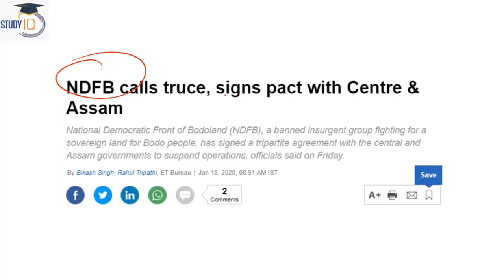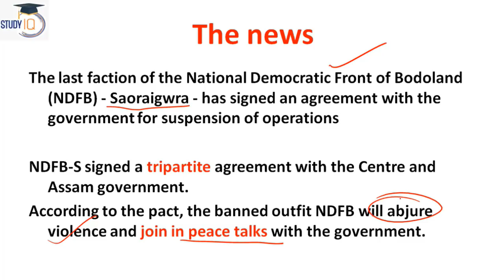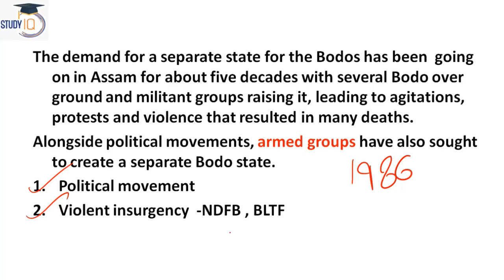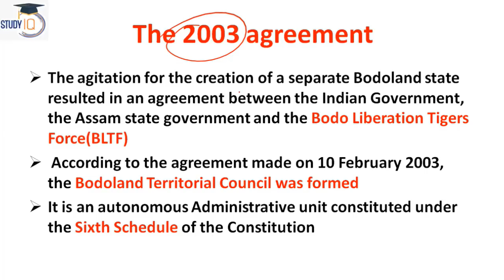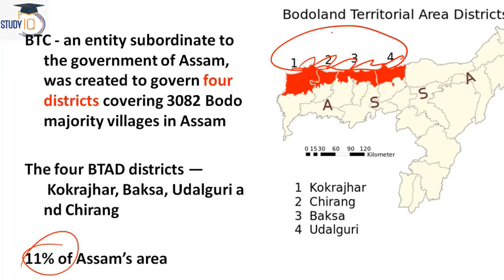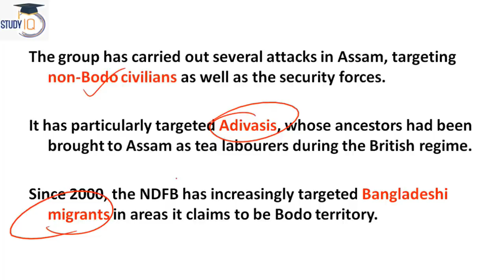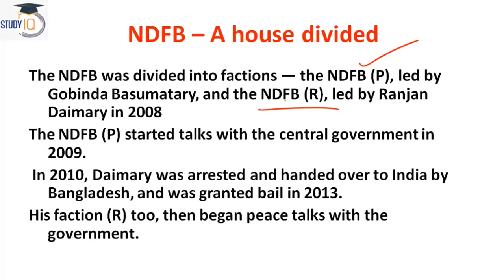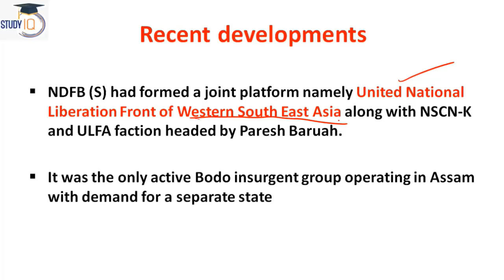End of Bodo Militancy explained, NDFB signs pact with Centre and Assam, Current Affairs 2020